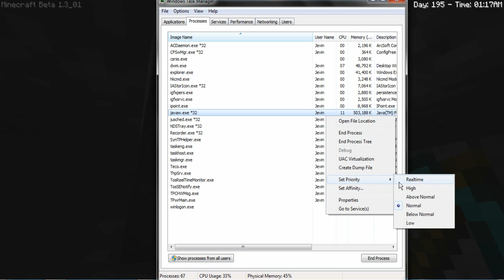MONSTERS EVERYWHERE! - Minecraft - S01E90 | iJevin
➜Become a Jevinator today!

►––– Support –––◄

►––– Links –––◄

About iJevin:
Here you will find different types of Minecraft content.  We do things like vanilla survival, modded, top 5's, and more!